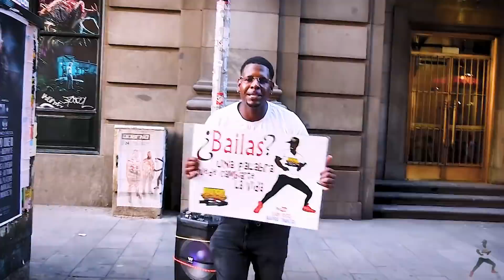CUBANAS se roban el show bailando REGGAETÓN y SALSA miren qué sucede 🔥